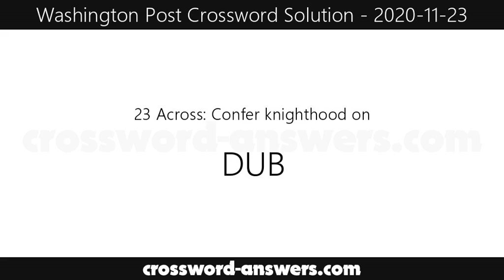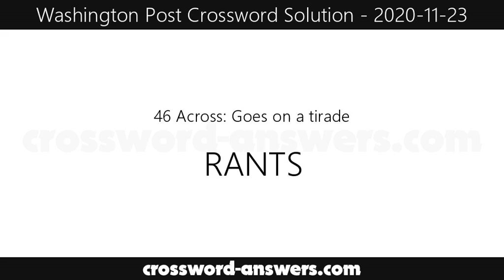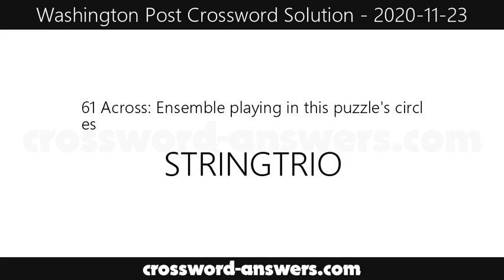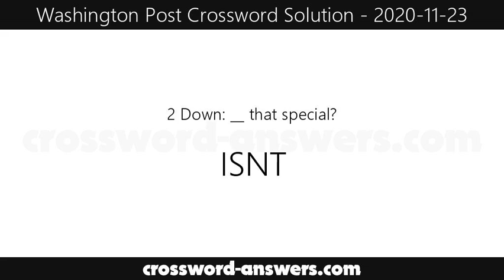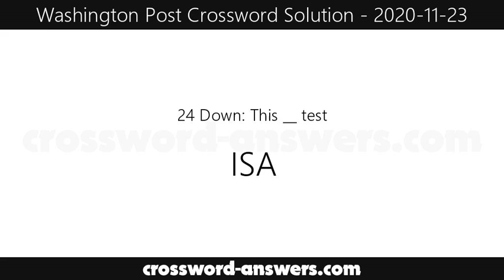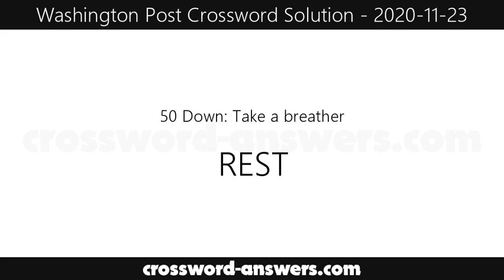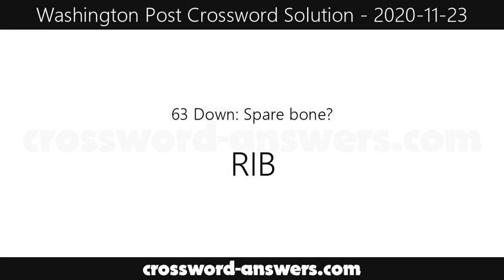Washington Post Puzzle Solution for 2020-11-23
Clues and Answers Puzzle Solution for 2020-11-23